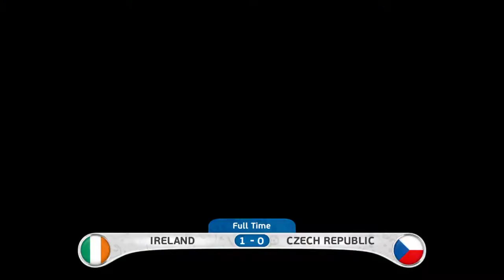Euro 2016 Czech Republic v Ireland Last 16 (pes 2016)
Last 16 Ireland v Czech Republic